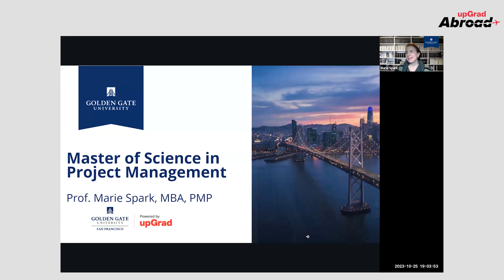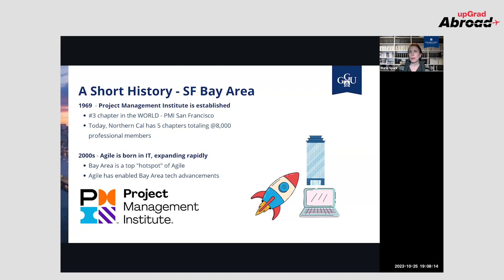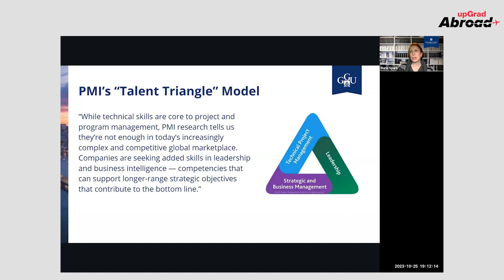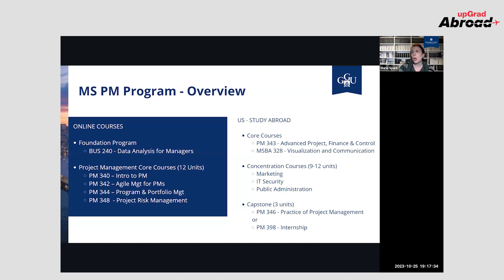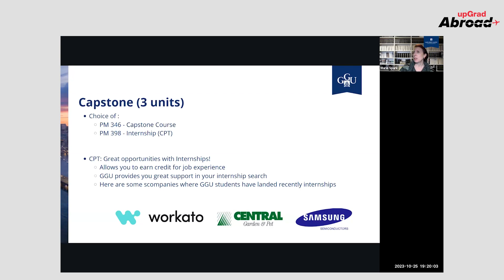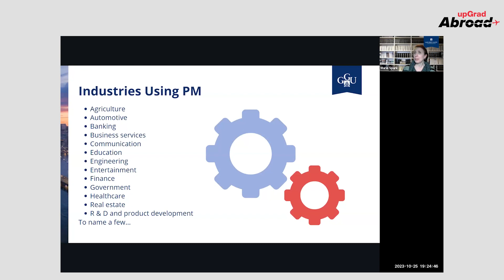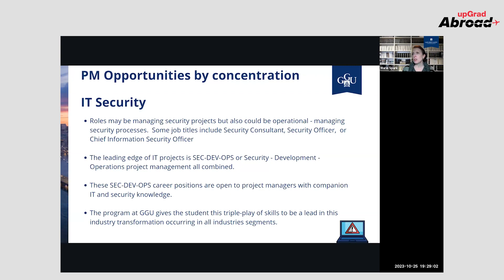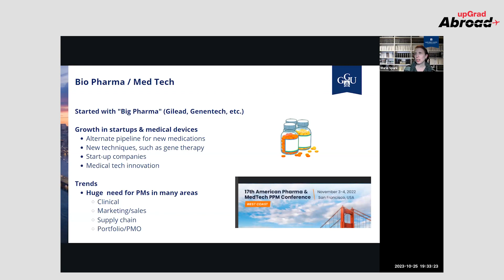Hottest Career in Silicon Valley | Project Management in the US in under 15 Lacs || upGrad Abroad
Did you know 97% of all IT roles need Project Management skills?
You can now study Project Management in the US, chart a high-flying career and earn up to $100,000 per annum. This degree in academic collaboration with the Golden Gate University has three concentrations that are a stepping stone to your success- Product Management, Public Administration and IT Security. This Program also includes a PMP certificate training module for 3 months which will help you become a certified project manager in the US.

According to LinkedIn, in October 2023, there are 163,000+ Project Manager Jobs in the United States. So what are you waiting for, create the most promising career progression in this field. To know more about academic eligibility and coursework requirements, register for the webinar.

Talking Points of the Webinar:
1. Top Industries in Silicon Valley with listed PM Roles
2. Scholarships Available
3. Qualifying for PMP
4. Job Opportunities and Salaries

Speaker: Marie Spark, Project Management Program Director & Lecturer, Golden Gate University